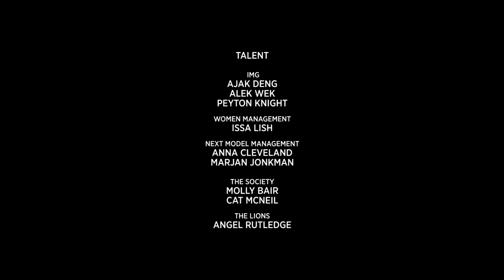OFF BOOK Episode 4: Ajak & Marjan on Children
Models Ajak Deng and Marjan Jonkman read from The Fran Lebowitz Reader to quote Fran's pros and cons of children.